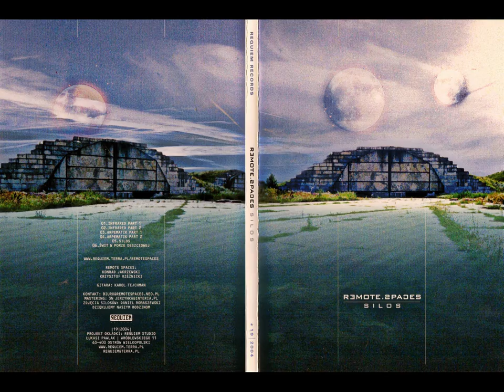REMOTE SPACES - "SILOS"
Panowie Konrad Jakrzewski oraz Krzysztof Rzeźnicki oraz wspomagający ich Karol Tejchman (gitara) wydali album "SILOS" w 2004 roku. Jest to rewelacyjny przykład polskiej "elektroniki". Sześć utworów stanowi siłę jako całość, ale same kompozycje pojedynczo też "dają radę". Długo zastanawiałem się, czy zabieg zaprezentowania jednego, dwóch utworów ma sens w przypadku tego albumu, którego mocą jest całość. Myślę jednak, że po przesłuchaniu tych dwóch utworów, sięgniecie po cały album i przekonacie się, że było warto. Zapraszam do słuchania.